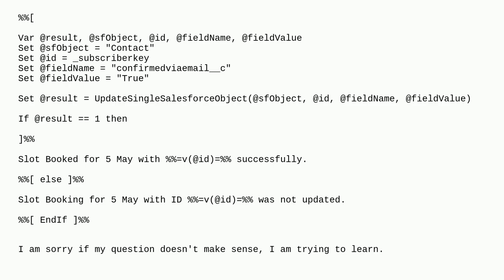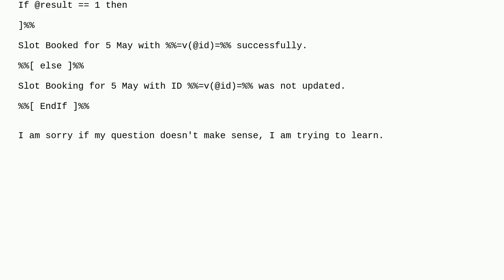Salesforce: Update Demographics Object using AMPScript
Update Demographics Object using AMPScript

A special thanks goes out to the community

  marketing-cloud ampscript